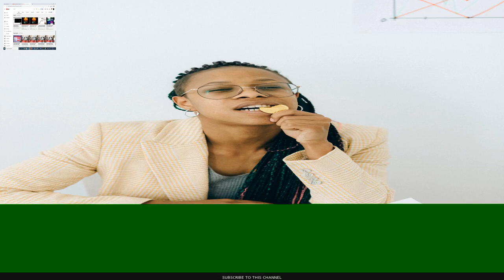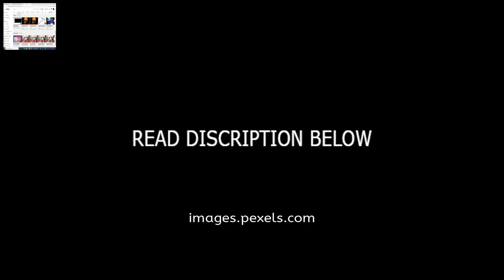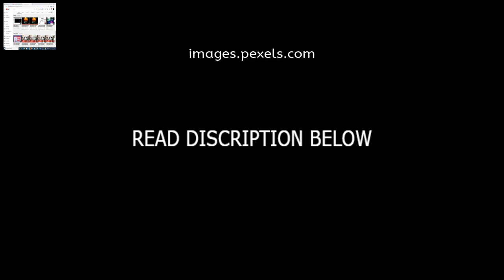Here's why you'll make money in Forex. The Forex Cycle of SUCCESS